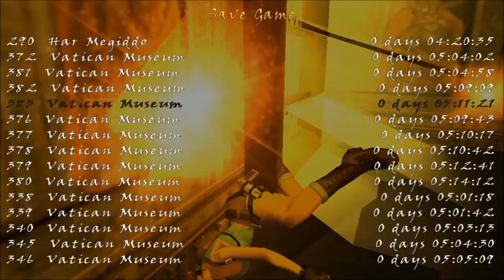Tomb Raider Requiem TRLE Level 4 Vatican Museum